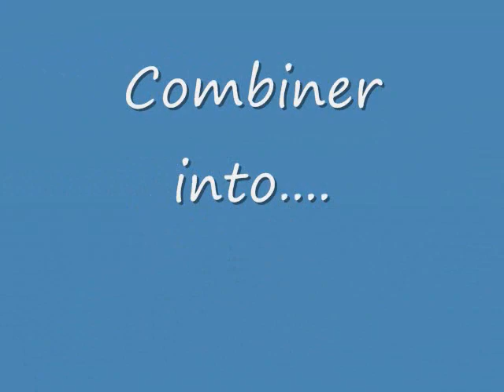Mutant Transformer Animals Voltron